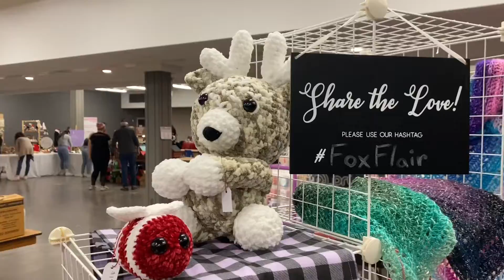Christmas Time In London | Vendor Vlog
Hello! It’s officially December which means Christmas content so welcome to Day 2 of me attempting to keep up with Vlogmas despite not pre planning for it!

So here is a look at my last Market of the season as a vendor and I hope I’ll see you again tomorrow!

Don’t forget to check out my Only Fans if you want  access to unreleased and not safe for work content! Lots of photo shoots and sexy shenanigans over there.

If you want to donate to help out with the cost of making awesome new cosplays you can totally do that here and know that I appreciate each and every cent that helps me keep creating the things I love to create.

Make sure you check me out on all my other social media to keep up to date with my shenanigans.